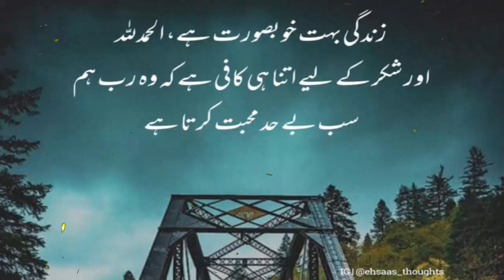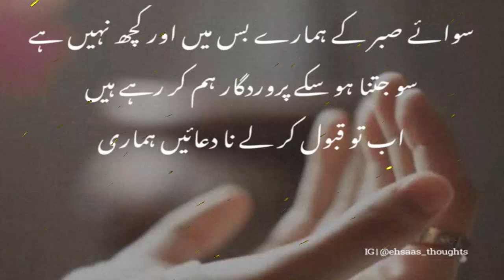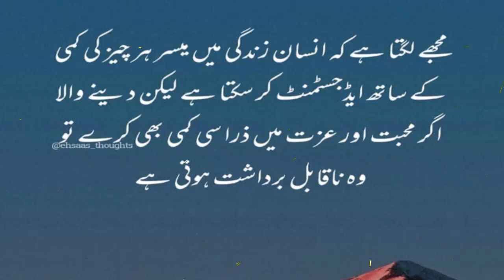بہت ہی خوبصورت اقوال زرین | Aqwal e Zareen | Quotes in Urdu | Golden Words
Recording voice: Audacity software recorder
Video editing:camtaisa softare
My mic: Simple small  microphone